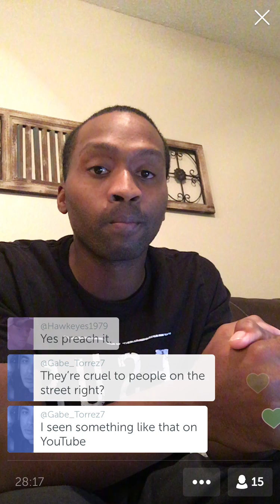Discussing the False Gospel of the Black Hebrew Isrealites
Went through Romans 3:9-31
Video cut off but got the crux of my presentation.